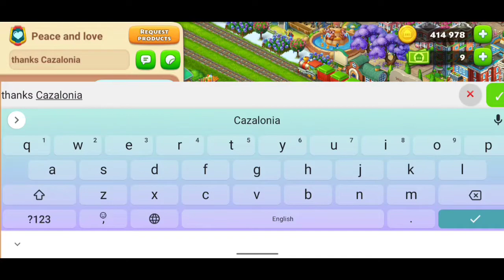Township - Regatta (Being PROMOTED to ELDER + GOLDEN LEAGUE!!)😱🥳 | Township Lover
🔷 What is Township all about?
It is a game where we manage our "Own Town" by ourselves! Yes, from farming to supplying goods, every single thing is managed here!
Thanks for reading =D
LINKS for other videos on my channel -
🔴 TOWNSHIP GAME | I AGAIN WON 4 TIMES IN EXPLOSIVE PUZZLE EVENT!!#3🤩🥳😱(I AM A PRO😎) | Township Lover -
Musician: LiQWYD